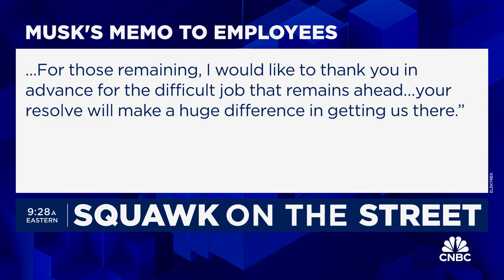Tesla falls after company says more than 10% of workforce will be laid off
Tesla shares took a hit after the electric vehicle maker announced that it would lay off more than 10% of its global workforce.